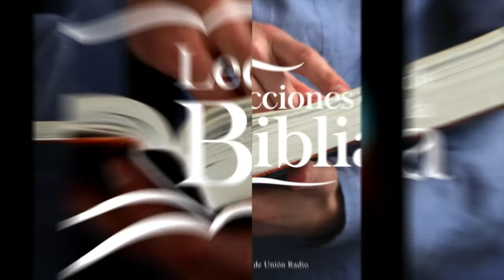LDB - LA NECESIDAD DE UN VELO - 01 DE MARZO 2022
La lección de Escuela Sabática para este día se titula: LA NECESIDAD DE UN VELO , un tema presentado por el Pastor Ever Roblero.